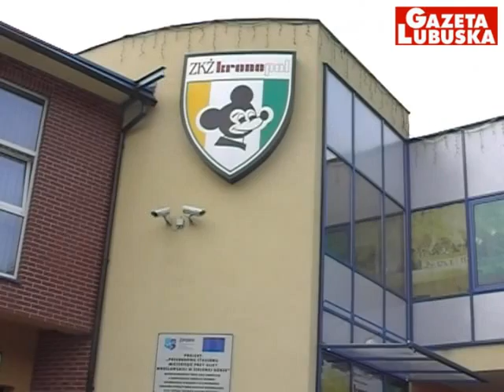Falubaz - Unibax: Przygotowania do czwartkowego finału trwają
W czwartek odwiedziliśmy stadion przy ul. Wrocławskiej w Zielonej Górze, by sprawdzić, jak wygląda tor przed zaplanowanym na czwartek meczem. Więcej filmów na